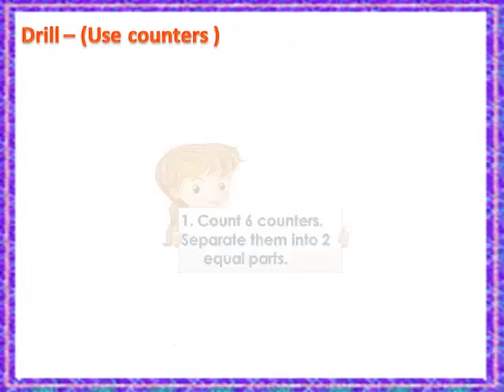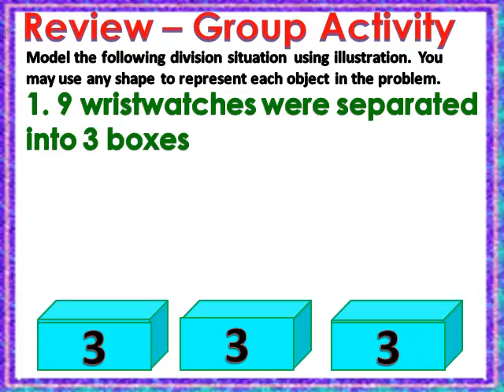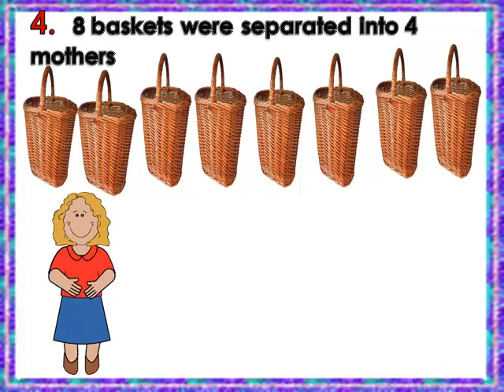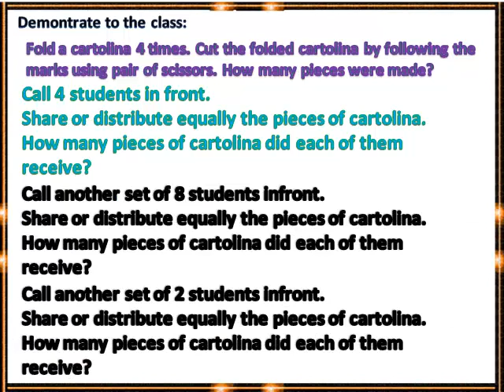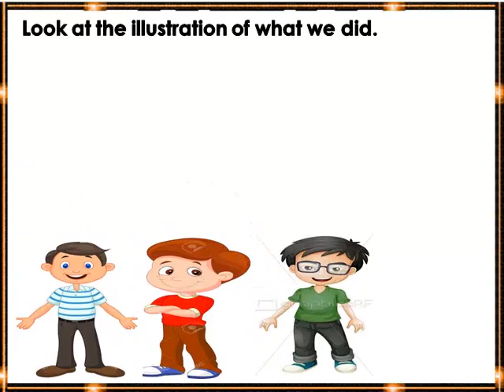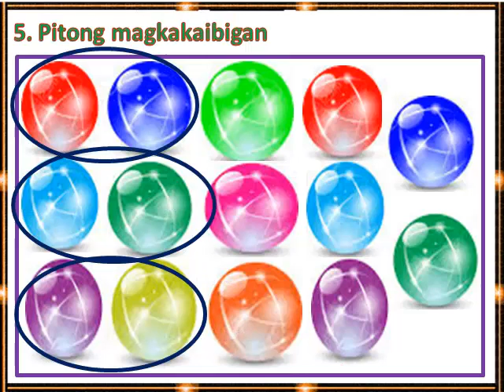Q2 MATH 2 LESSON 55 REPRESENT DIVISION AS EQUAL SHARING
For public sch.,grade 2..